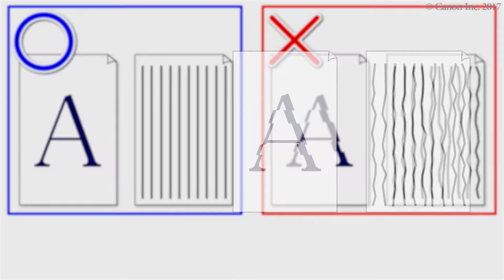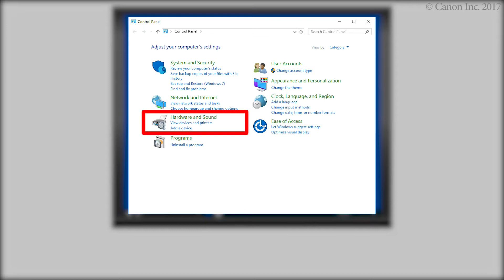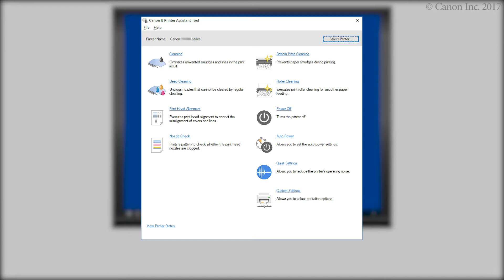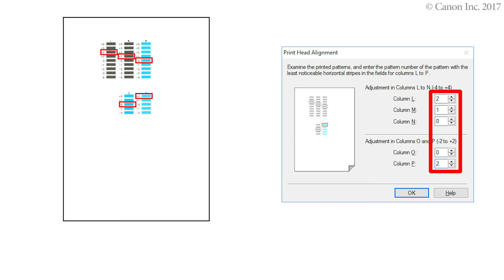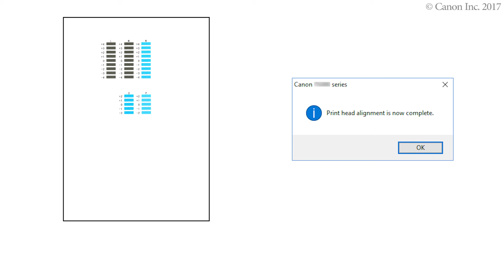Printing is misaligned: manual alignment (Windows) (TS300 series)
Aligning the print head
Load paper and open the output tray extension.
Open Canon IJ Printer Assistant Tool.
Print the print head alignment pattern.
Check the print head alignment pattern.
Enter the number you selected.
Check the 2nd result; select and enter numbers.